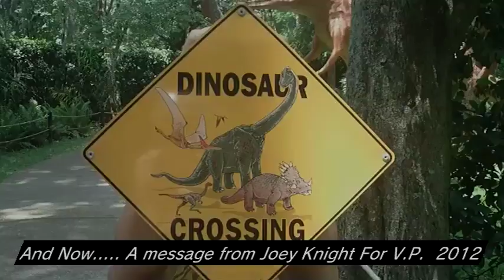5/27/2011 3:47 PM DINOSAURS 1